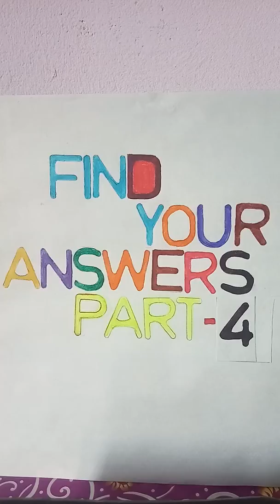Check your scripture knowledge Part-4@Biblical Truth Untold-English, Malayalam, Tamil.